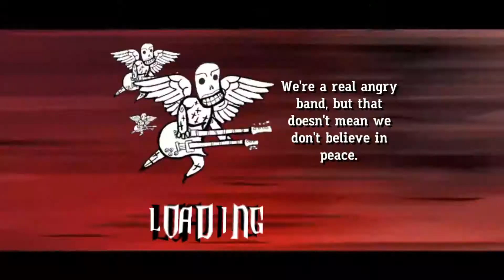Avenged Sevenfold: Dear God | 100% FC!